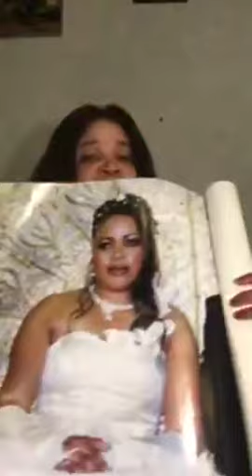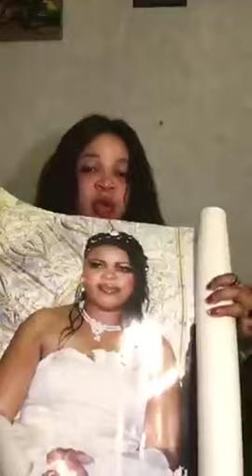EYINDI RASTA KONGO NA MASTA NAYE NA BLANDINE OSAKO BA REPONDRE CHIMENE KIALA NA BANA NAYE